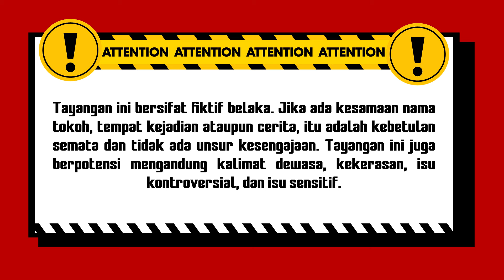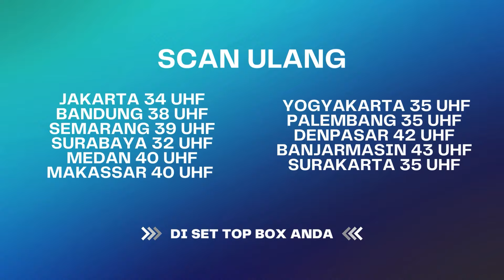Tim Ekspedisi Disambut oleh Penghuni Goa Jepang | Best Cut Ekspedisi Merah Eps 54 (1/3)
Tim ekspedisi merah kali ini melakukan pencarian sebuah belati keramat yang berasal dari jaman penjajahan jepang di Indonesia. konon belati misterius ini merupakan senjata pamungkas dari salah seorang raja jawa. pada jaman dahulu kekuatan magis yang dimiliki belati ini menarik para penjajah untuk dapat memilikinya.

Kini beragam tayangan kesayangan anda di ANTV bisa disaksikan kapan saja dalam genggaman tangan. ANTV ANTVofficial ANTVKlik ANTVLovers ANTVLovers CeritaMistis RumpiinSetan horor misteri hantu mistis penampakan seram kuntilanak setan pocong ghost dunialain hororindonesia serem mitos horror ceritahoror viral penampakanhantu ceritahantu creepy angker an ceritaseram mistisdunia malamjumat merinding nostalgia indonesia gaib ceritamisteri videohoror film misterindonesia scary videohantu misteridunia santet videoseram dagelan kesurupan ujinyali mitosdunia makhlukhalus hororstory ceritamistis horrormovies youtube genderuwo disekitarkita infoviral paranormal filmhoror tuyul fakta serembanget explore jakarta horrorchannel jurnalrisa youtuber horror horrormovies americanhorrorstory horrorfan horrormovie horrorart horrorfilm horroraddict instahorror horrorjunkie horrornerd horrorgram horrorlover horrorfanatic horrormakeup horrorgeek horrorfilms horrorcollector horrorlife horrorfamily rockyhorrorpictureshow halloweenhorrornights horrorstories horrorfans 80shorror horrorclub rockyhorror horrorpunk horrorobsessed classichorror horrorcollection horrorcommunity ilovehorror horrorstory horrornights horrorfreak horrorpage horrorgirl horrorgame horrortattoo

000012
000017

000012
000017